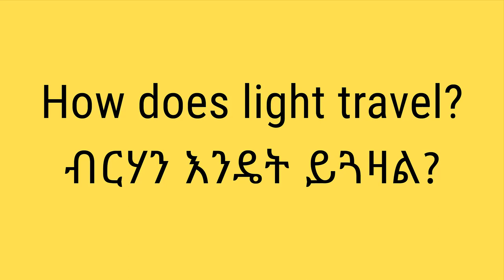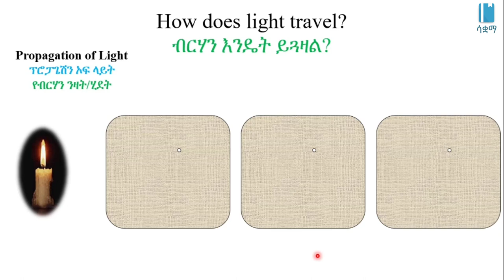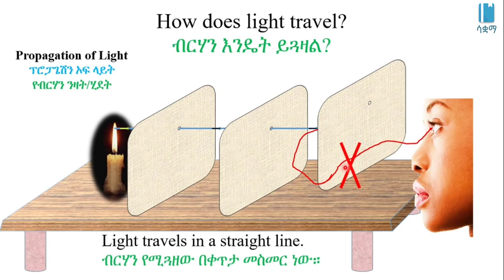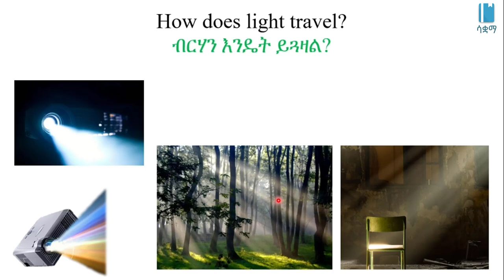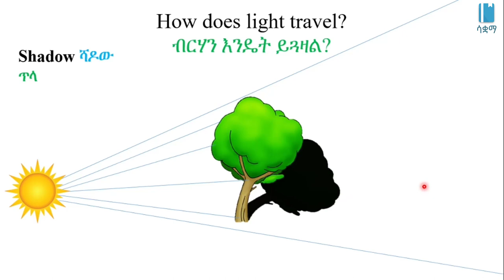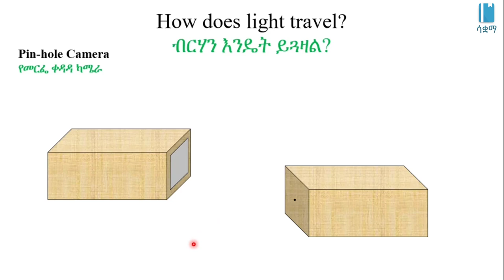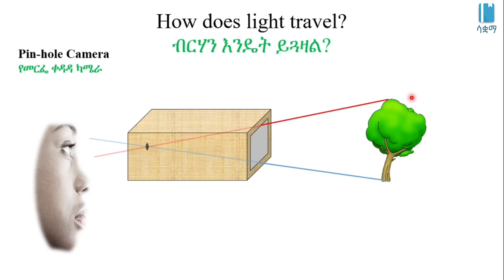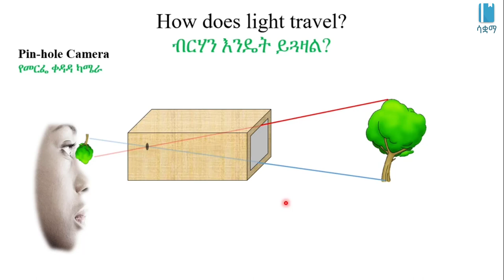How does light travel? | ብርሃን እንዴት ይጓዛል?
In this video,  we learn how light travels. This video is based on Unit 6 of Grade 8 Physics of the Ethiopian curriculum. The academic videos published under Saquama (Education for Ethiopia) are in line with the Ethiopian curriculum.

በዚህ ቪዲዮ ብርሃን እንዴት ይጓዛል  የሚለውን እንማራለን።   ይህ ቪድዮ የተሰራው በ8ኛ ክፍል ፊዚክስ ምዕራፍ 6 ላይ ተመስርቶ ነው። በሳቋማ (ኤጁኬሽን ፎር ኢትዮጵያ) ስር የተለቀቁ የቀለም ትምህርት ቪዲዮዎች ከኢትዮጵያ ስርዓተ ትምህርት ጋር የሚስማሙ ናቸው።